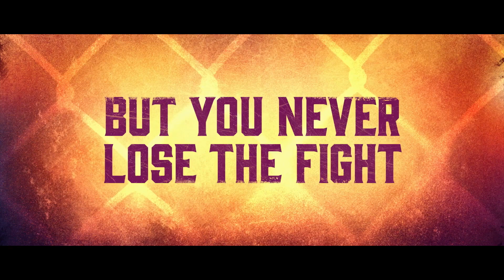Lord of the Streets Official Trailer A Tubi Original 1080p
When Jason Dyson refuses to make his prized fighter throw an MMA match, a notorious gangster collects his debt by killing the fighter and kidnapping Jason's daughter. Now he must train a prisoner to endure five consecutive underground fights to save her.